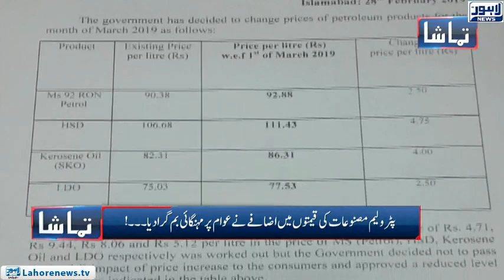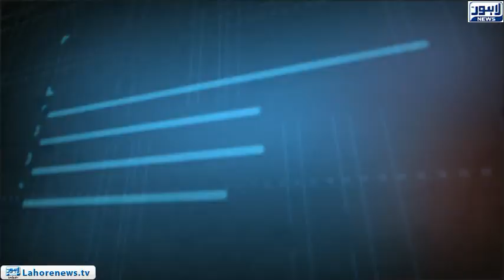Tamasha - Part 01 - What measures did the government take to control inflation?